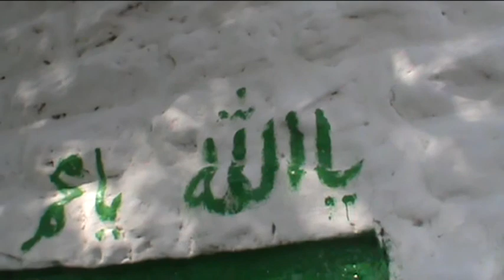Naat e Nabi sas by Farhan Khan